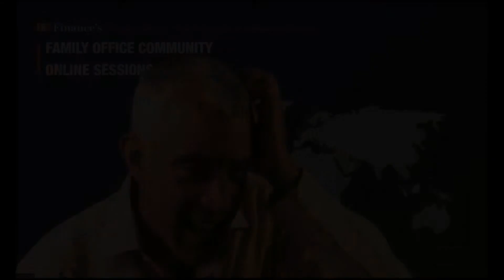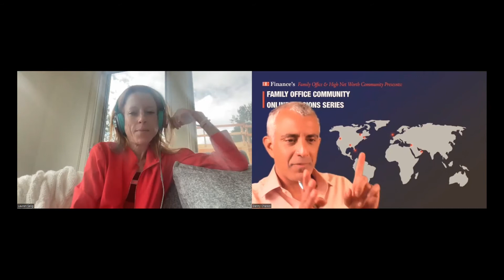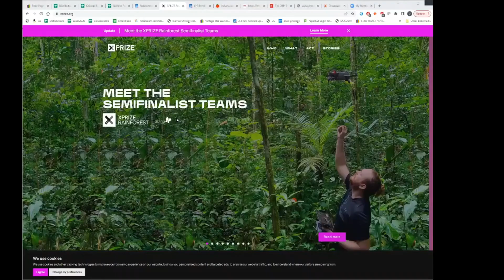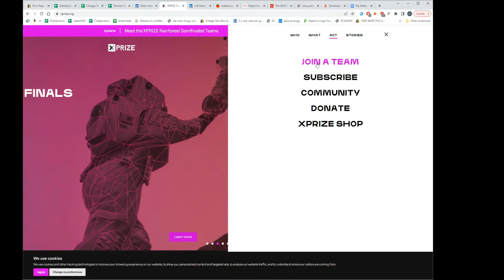The Story of Entrepreneur and Film Producer, Lauren Selig - DCF's Family Office Online Session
Lauren Selig is an Entrepreneur, and Philanthropist. and Executive Producer and Selig was born in Seattle, Washington, the daughter of billionaire property developer Martin Selig.

Lauren has a with a 20-year track record of global impact in Media, Real-estate and Start-ups.

Through her self-made production company Shake and Bake, she has executively produced Award-winning films like Hacksaw Ridge and Lone Survivor, as well as other films like: Parkland, Crawl, American Made and many, many more.

Same time through her other company V.A.L.I.S Studios, she created the Facebook 360 studio, she produced Intel’s Smithsonian American Virtual Reality experience and she won an Emmy for the first virtual reality summit of Mt. Everest.